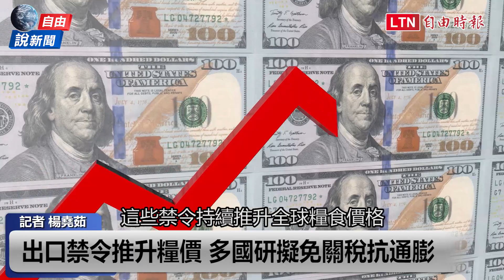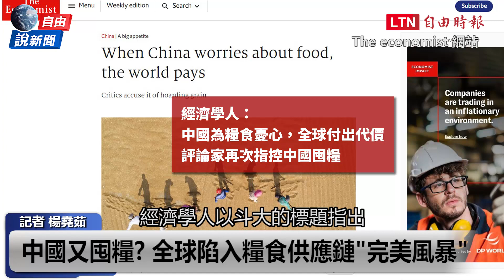自由說新聞》普廷大玩「飢餓遊戲」中國搜刮糧食hen缺德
---看更多報導---
自由說新聞》三關鍵洩俄下一步！中國評論爆：敖德薩危險了

自由說新聞》烏俄戰爭衝擊！聯合國警告：恐爆全球糧食危機

新聞360》攻烏時機中俄早喬好？西方大集結逼中國表態

LTN經濟通》缺糧風暴席捲全球  連法國也發食物券